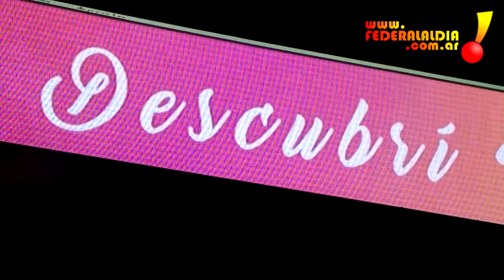2° LUNA FESTIVALERA: APERTURA OFICIAL DE FEDERAL 2019